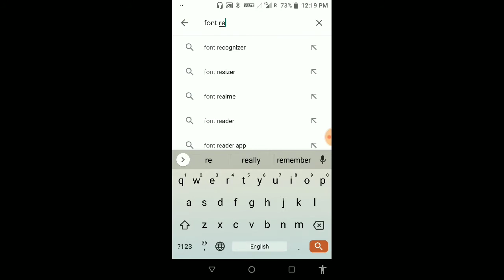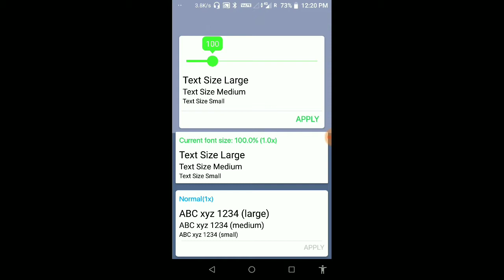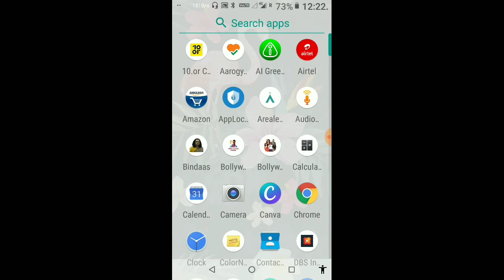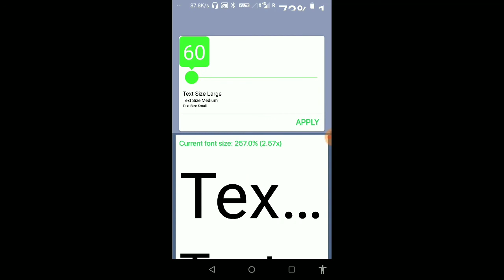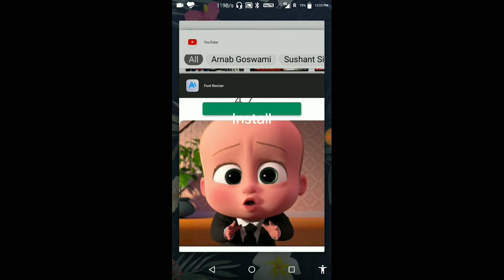how to make font size bigger on android| Android में font size कैसे change करे | font resize app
Friends, today we will know how to make font size bigger on android| increase or decrease font size in android| font resize app|

Hello Friends...